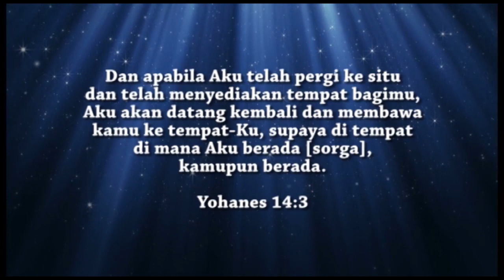Tuhan Yesus Memberiku Kulit Baru - Sindhuja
Transkrip:
Manusia menjadi Tuhan = Tidak mungkin.
Tuhan menjadi manusia = Mungkin.
TUHAN "TRITUNGGAL"
Bapa
---sekilas---
Doa Bapa kami (Bapa ada 1 dan di sorga) - (Matius 6:9-13).
Dan janganlah kamu menyebut siapapun bapa di bumi ini, karena hanya satu Bapamu, yaitu Dia yang di sorga. - (Matius 23:9).
Sebab ada tiga yang memberi kesaksian (di dalam sorga: Bapa, Firman dan Roh Kudus; dan ketiganya adalah satu. - (1 Yohanes 5:7) = INTI TUHAN TRITUNGGAL.
===2000 th yang lalu Tuhan Yesus mengajarkan Doa Bapa kami. Setiap orang percaya tahu Bapa sorgawi hanya ada 1 dan selalu berada di sorga.
Yesus
---sekilas---
Tetapi ketika ia mempertimbangkan maksud itu, malaikat Tuhan nampak kepadanya dalam mimpi dan berkata:  Yusuf, anak Daud, janganlah engkau takut mengambil Maria sebagai isterimu, sebab anak (Yesus) yang di dalam kandungannya adalah dari Roh Kudus. - (Matius 1:20).
Dan ada tiga yang memberi kesaksian di bumi): Roh dan air dan darah dan ketiganya adalah satu. - (1 Yohanes 5:8) = INTI TUHAN TRITUNGGAL.
=== Yesus adalah dari Roh Kudus (sorga).
Roh Kudus
---sekilas---
Karena itu pergilah, jadikanlah semua bangsa murid-Ku dan baptislah mereka dalam nama Bapa dan Anak dan Roh Kudus, - (Matius 28:19).
Tetapi kamu akan menerima kuasa, kalau Roh Kudus turun ke atas kamu, dan kamu akan menjadi saksi-Ku di Yerusalem dan di seluruh Yudea dan Samaria dan sampai ke ujung bumi." - (Kisah Para Rasul 1:8).
(22) Tetapi buah Roh ialah: kasih, sukacita, damai sejahtera, kesabaran, kemurahan, kebaikan, kesetiaan, (23) kelemahlembutan, penguasaan diri. Tidak ada hukum yang menentang hal-hal itu. - (Galatia 5:22-23).
=== ini adalah hasil dari jamahan Roh Kudus.
Firman itu telah menjadi manusia, dan diam di antara kita,... (Yohanes 1:14).
Aku dan Bapa adalah satu." - (Yohanes 10:30).
(7) Sebab ada tiga yang memberi kesaksian (di dalam sorga: Bapa, Firman dan Roh Kudus; dan ketiganya adalah satu. (8) Dan ada tiga yang memberi kesaksian di bumi): Roh dan air dan darah dan ketiganya adalah satu. - (1 Yohanes 5:7-8) = INTI TUHAN TRITUNGGAL
=== Yesus adalah dari Roh Kudus = Bapa.
Pada saat di bumi ada tiga unsur, yaitu Roh (Roh Kudus) dan air dan darah, ini berarti Roh Kudus mewujudkan kedalam bentuk jasmani (manusia) yang bernama Yesus.
INTI "TRITUNGGAL":
TUHAN ORANG KRISTEN SATU. MEMPUNYAI TIGA PERAN:
1. DI SORGA = BAPA+Firman+Roh Kudus = 1
2. YESUS = BAPA = Wujud jasmani dari ROH KUDUS
3. ROH KUDUS
Roh Kudus mampu menjamah banyak manusia dalam waktu dan tempat yang sama atau berbeda. TUHAN TRITUNGGAL BERSIFAT OMNIPRESENT: MAMPU BERADA DIBANYAK TEMPAT SECARA BERSAMAAN.
--- Kalau ada tiga peran otomatis ada 3 pribadi berbeda dengan 1 kepribadian.
Thanks You. Tuhan Yesus memberkati. Amin.